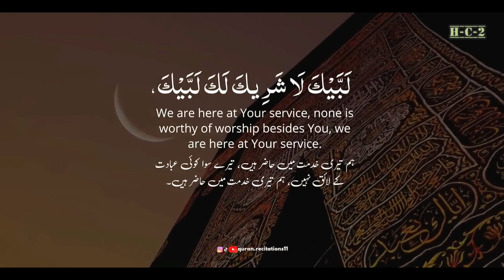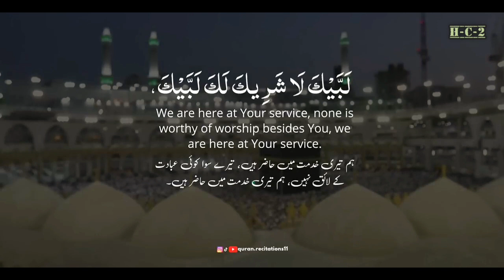الحج عرفة...لبيك اللهم لبيك...لبيك لا شريك لك لبيك..ان الحمد و النعمة ...لك و الملك ..لا شريك لك